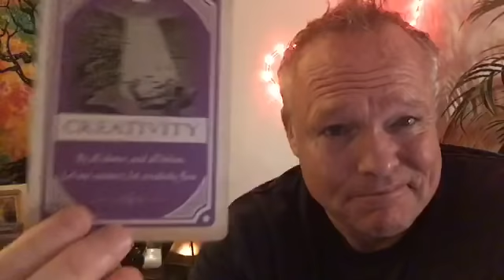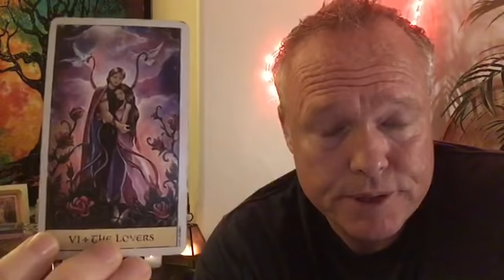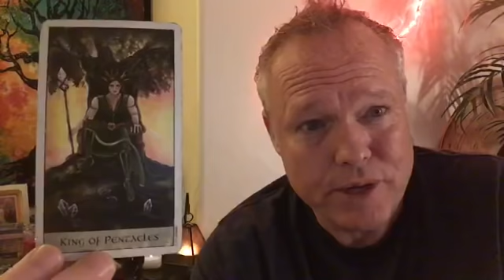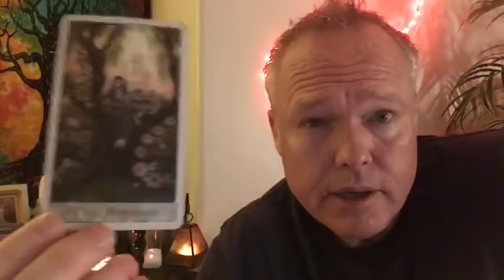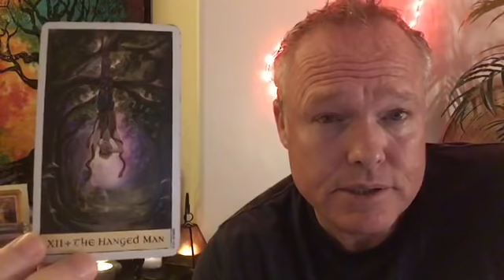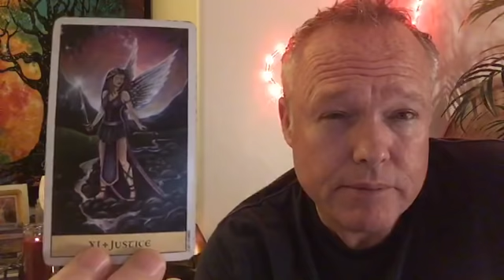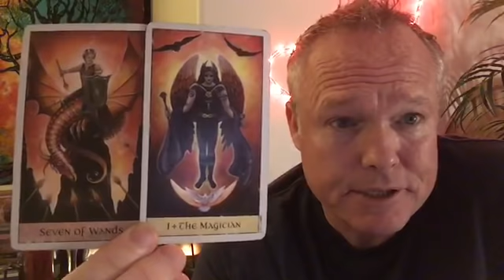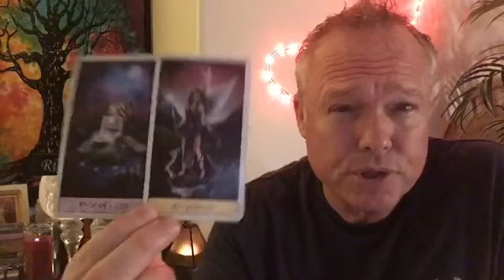💞ALL SIGNS~🎩🐰MANIFESTING A CHANGE!!!👣🦋🌈DAILY TAROT LOVE READ~💘💞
Morty here, This is the Daily Tarot Love Read on April 17, 2019.

*** Manifesting a CHANGE!!! ***